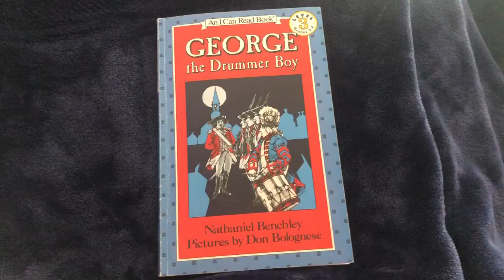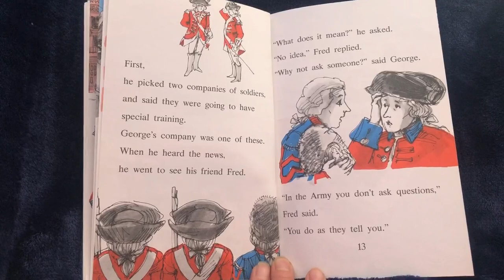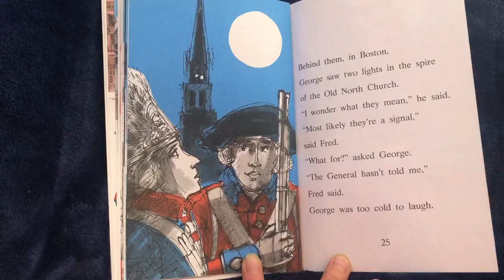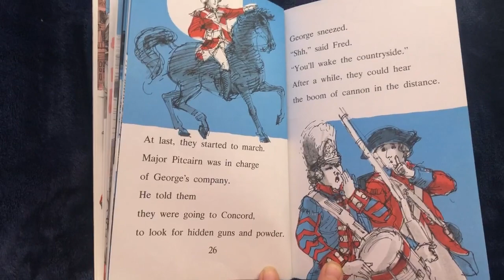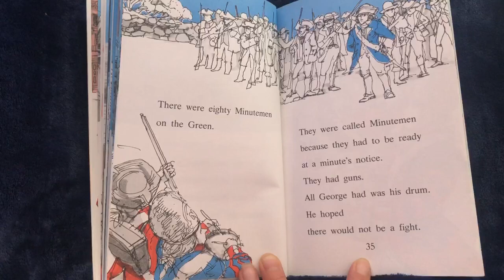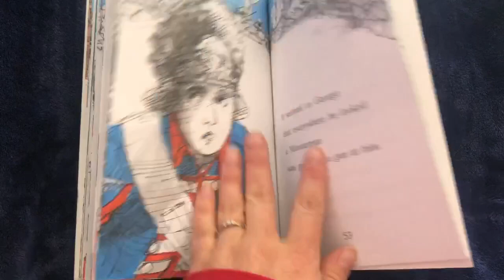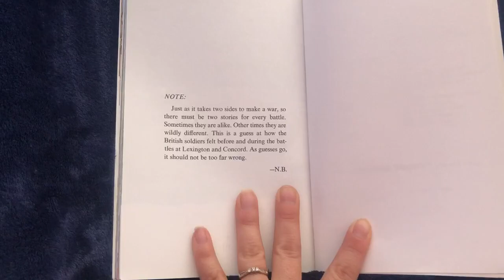George the Drummer Boy